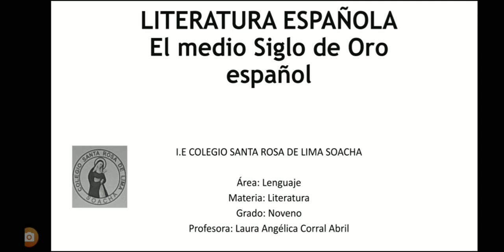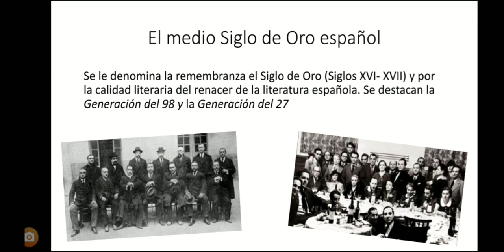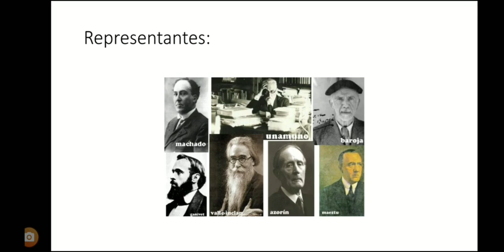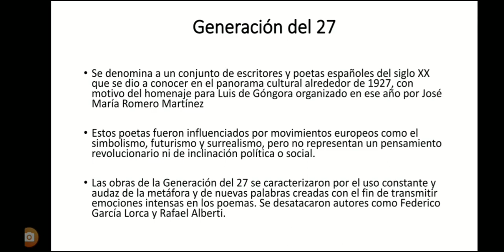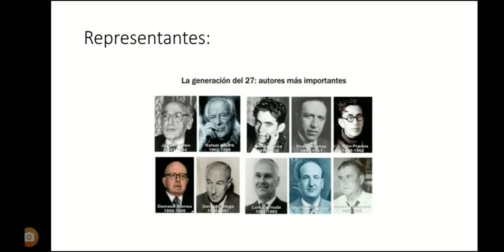Literatura VIII - Noveno: Literatura española del Siglo de Oro